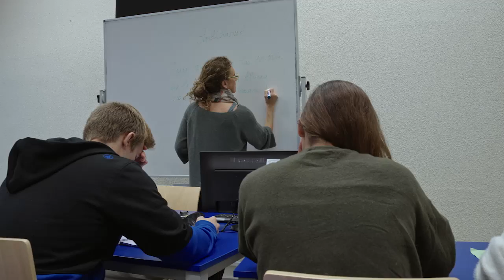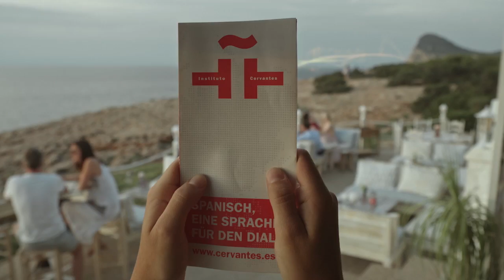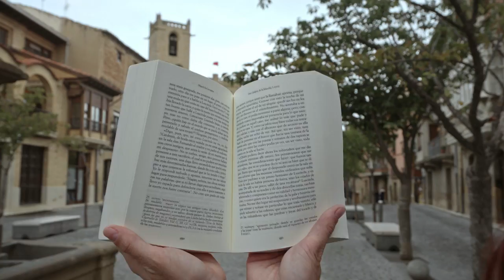Study In Spain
What does it mean to study in Spain? It means learning a language spoken by 400 million people in the world. It means discovering incredible heritage and traditions and experiencing mouthwatering gastronomy and gorgeous weather. It means being in the midst of a bustling cultural scene. But above all, it means having a once-in-a-lifetime experience that you'll always keep in your heart! Come study in Spain